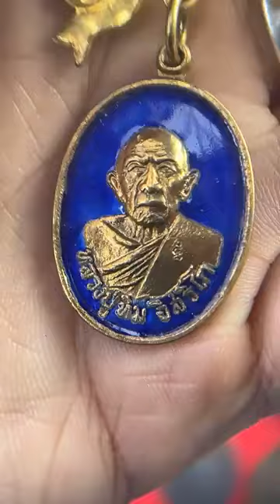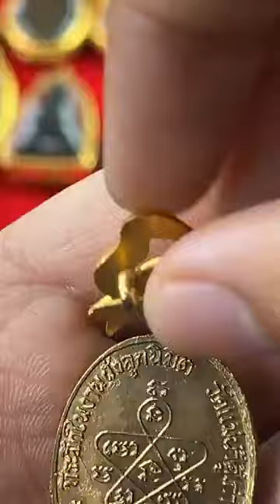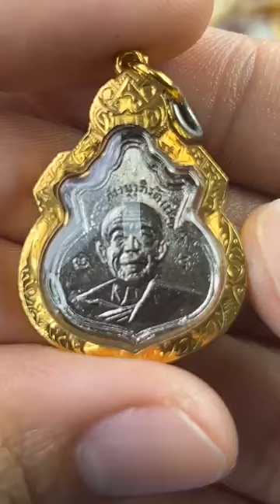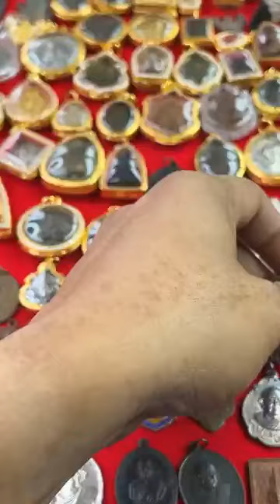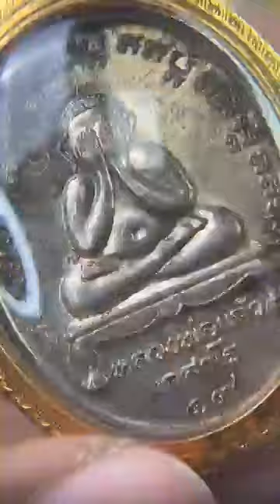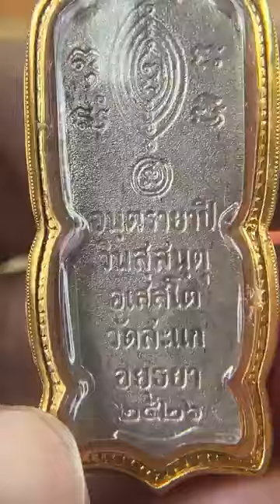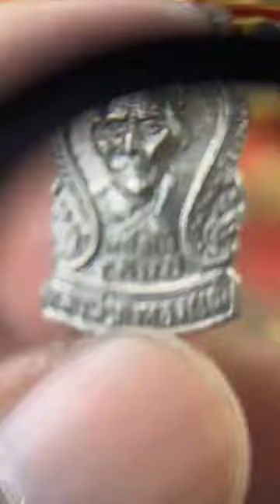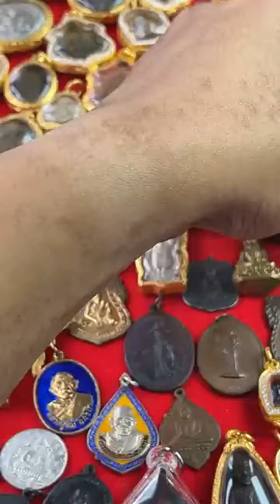…สุดยอดเหรียญอันดับต้นๆของประเทศ เรื่องราวการสร้าง และ ความรู้ดีๆ อ.รักษ์ ศรีเกตุ ไลฟ์สด